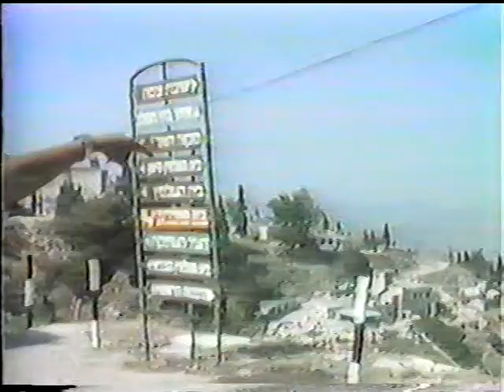Mashadi MYC Israel trip 1986 part 3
Mashai, MYC Israel trip part 3